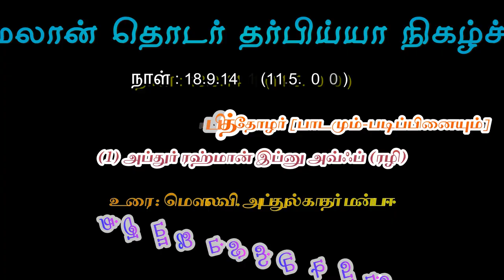நாளும் ஒரு நபித்தோழர் [பாடமும்-படிப்பினையும்] (1) அப்துர் ரஹ்மான் இப்னு அவ்ஃப் (ரழி)